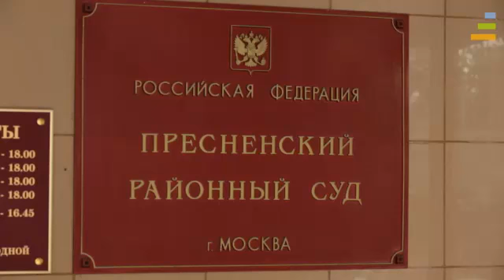Арест Голубкова — это частный заказ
Пресненский суд Москвы отправил главу Росбанка Владимира Голубкова под домашний арест на два месяца. Следователи предполагают, что Голубков вымогал взятку за пролонгацию кредита. Однако друзья банкира считают, что его «заказали».

Специально для портала Банки.ру своим мнением поделился актер Юрий Торсуев, известный по фильму «Приключения Электроника».